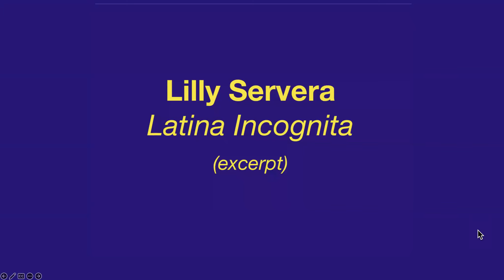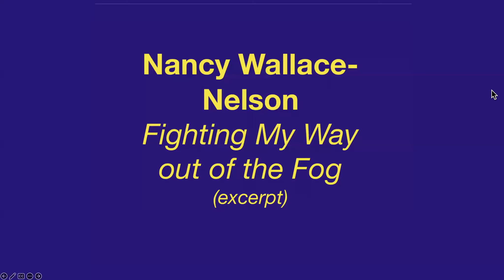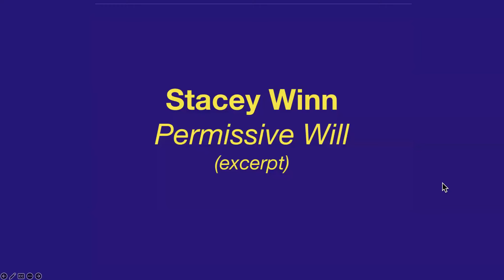David Ford's Class Performances ft. Lily Servera, Sven, Nancy Wallace-Nelson and Stacey Winn